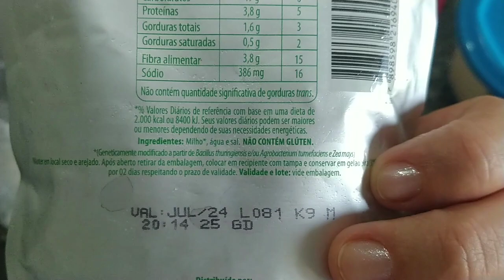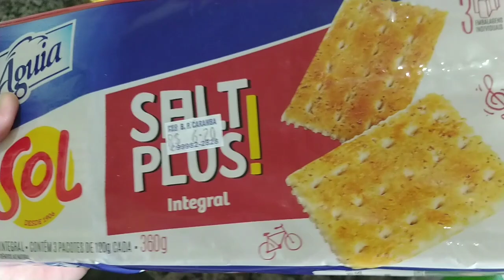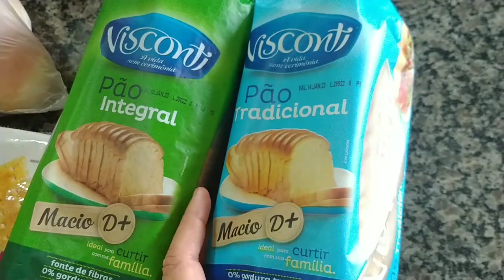DIÁRIO DA DIETA - BUSCANDO O BALDE QUE CHUTEI NO NATAL 😅 DE VOLTA A ROTINA SAUDÁVEL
Oi meus amores, tudo bem com vcs?
Depois de chutar o balde no natal agora e voltar a ter uma rotina saudável né, buscar o balde kkk
Nesse diário da dieta mostro que é possível comer bem mesmo estando nesse processo de emagrecimento
Como vocês sabem não faço dieta maluca, procuro me alimentar de uma forma que estou emagrecendo sem abrir mão do que gosto, com equilíbrio e moderação, pra mim esse é o segredo pra conseguir emagrecer e principalmente manter o peso.

Se você também precisa emagrecer mas não tá conseguindo sozinha venha participar do nosso grupo motivacional e nutricional no whatsapp, muitas mulheres já emagreceram junto com a gente, vc também vai emagrecer 😉💪

🌺Assista também

▶️Resultados do desafio DETOX de 3 dias!

Perguntas Frequentes!

⭐Meu Peso inicial:114,5kg
⭐ Altura: 1.59cm
⭐Idade: 37anos
⭐Incio da Redução Alimentar: Julho de 2021
⭐Meta curto prazo: 75 kg sair da obsidade grau 1
⭐Meta Principal: Sair da obsidade e ter mais qualidade de vida!

🔔 Ative as notificações: Pra receber os próximos vídeos 🥰

✨ Compartilhe com um amigo para que mais pessoas possam se juntar a nossa família 🤗

Emagrecer não é fácil mas não é impossível, se você também precisa emagrecer mas não sabe por onde começar, te convido a se inscrever no canal  e me acompanhar nesse processo estou sempre dando dicas do que está funcionando pra mim, lembrando que não sou nutricionista e não passo dieta, apenas mostro o que eu faço e o meu plano alimentar, que é um plano passado pela nutricionista, uma dieta básica sem restrições. Faço acompanhamento pela rede pública de saúde.